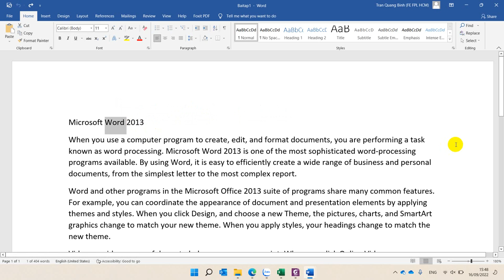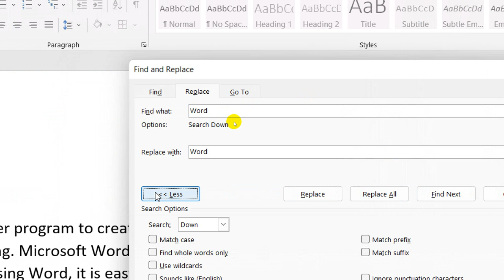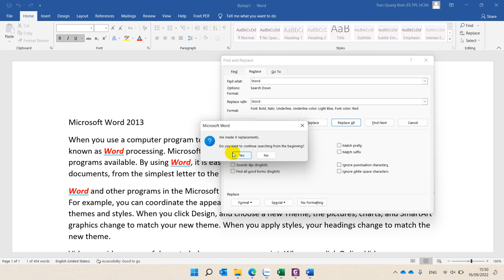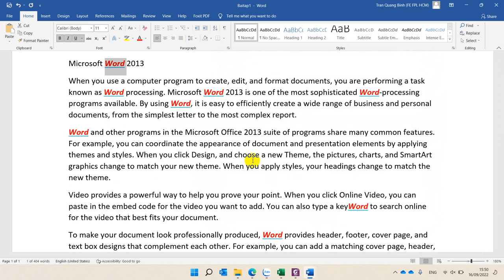Thay Đổi Nhanh Chóng Cùng Lúc Định Dạng Của Tất Cả Các Từ (Cụm Từ) Trong Văn Bản Word